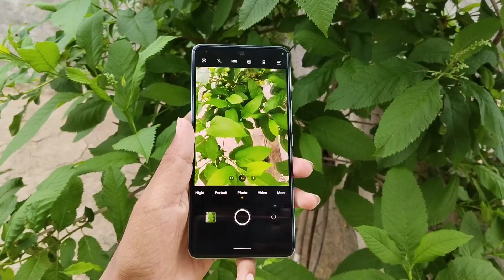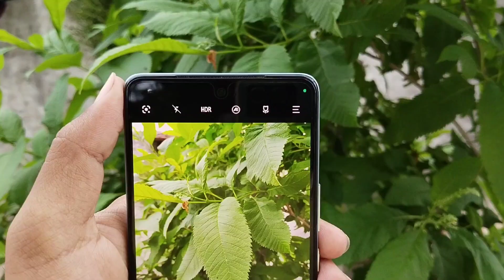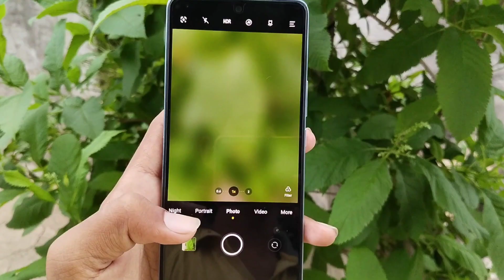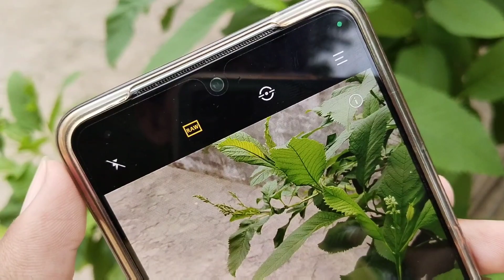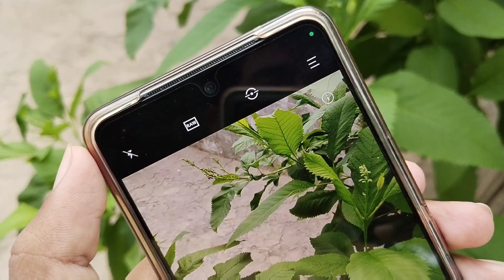iQOO 9se after all software updates detail camera test quality downgrade ? 🔥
और मेरे भाई लोग तो कैसे हो यार उम्मीद करता हु बड़िया होगे तो में आपके लिऐ लेके आया हु एक और मजेदार technology, gaming , related विडियो उम्मीद करता हु आपको पसंद आएगी 😄
और आपको next विडियो कौनसे टॉपिक पे चाहिए ये हमे कॉमेंट कर के जरूर से बताना हम आपके कॉमेंट पे वीडियो लेके जरूर से आयेगे ❤️
Best gaming camera smartphone your budget 👇

Background song 👇
Adventures by A Himitsu
Next video aapko kaun se topic per chahie please comment ?
 Video related queries |  ignore this like your crush ignore you 😁

iqoo 9se new updated
iqoo 9 new software update
iqoo 9 se new software update hindi
iQOO 9se camara test
iqoo 9 se
IQOO 9se detail camera review
iqoo 9 se camera test
iqoo 9 se review
iqoo 9se unboxing iqoo 9se 5g
Hindi
iqoo 9 se review in hindi
iqoo 9 se phone camera review in hindi
iqoo 9 se gaming review
iqoo 9 se bgmi gaming review
iqoo 9 se me 90fps aayga bgmi me
Best gaming smartphone under 30k
Best gaming camera smartphone under 30000
iQOO 9se after new update bgmi 90fps unlock